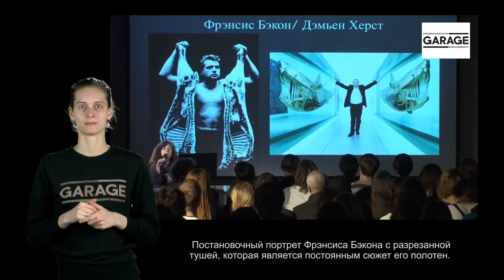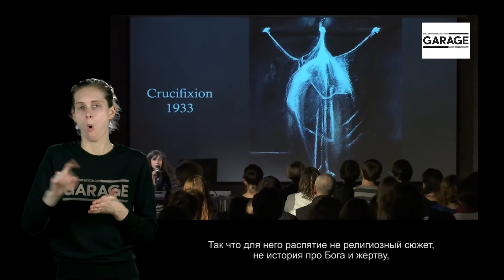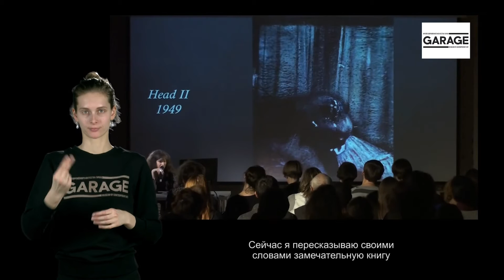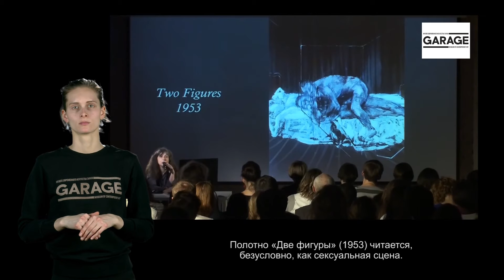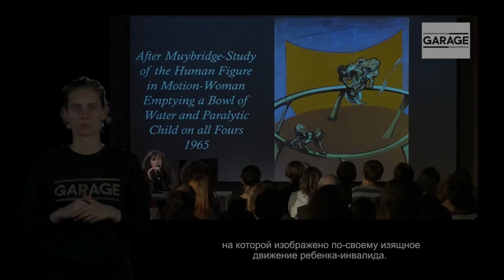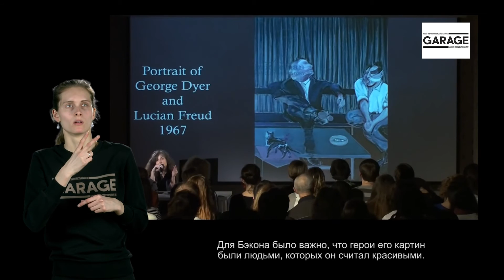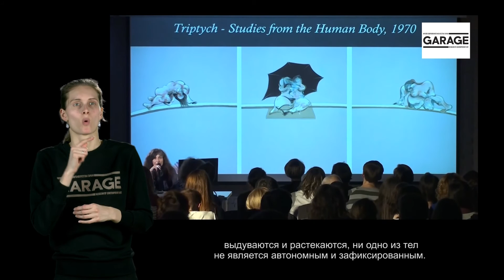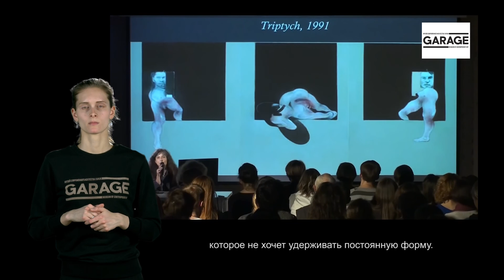Лекция Ирины Кулик в Музее «Гараж». Фрэнсис Бэкон - Дэмиен Херст. Метафизика плоти. Часть 1.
Цикл лекций: Несимметричные подобия. Ирина Кулик
Фрэнсис Бэкон - Дэмиен Херст. Метафизика плоти. Часть 1.